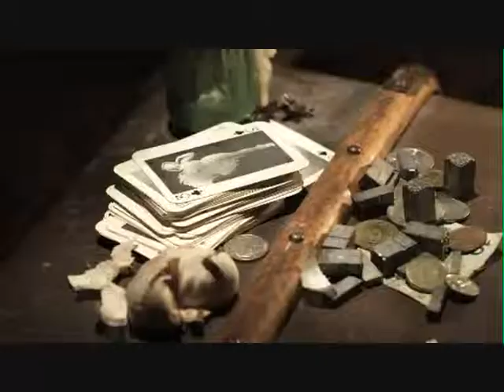YOUNG TURKS LABEL AT SOUND CITY PREVIEW